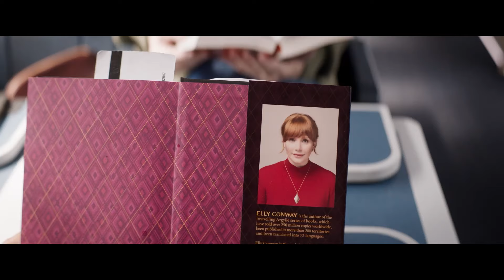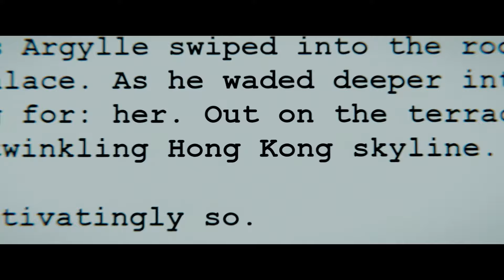Director Matthew Vaughn takes us behind the scenes of his latest action spy movie ARGYLLE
Superstar director and longtime Forbidden Planet customer Matthew Vaughn (X-Men: First Class, Kick Ass, Kingsman) returns with his latest epic & unique blockbuster espionage movie: ARGYLLE! It's a brilliantly twisted take on the spy genre and our roving reporter Alexandra Iciek sat down with Matthew to talk about comics, comic book movies, the brilliance of Samuel L Jackson and what inspired him to create a secret agent movie like no other!
You can see ARGYLLE in cinemas from Friday 2nd February and you can buy Elly Conway's original ARGYLLE novel right HERE from Forbidden Planet:

ARGYLLE: THE NOVEL
The globe-trotting spy thriller that inspired the upcoming action blockbuster Argylle, featuring a star-studded cast including Henry Cavill, Bryce Dallas Howard, Samuel L. Jackson and John Cena, directed by Matthew Vaughn of Kingsman trilogy fame.
One Russian magnate’s dream of restoring a nation to greatness has set in motion a chain of events which will take the world to the brink of chaos. Only Frances Coffey, the CIA’s most legendary spymaster, can prevent it. But to do so, she needs someone special.
Enter Argylle. His life came to a crashing halt as a teenager. Since then he has been treading water, building barriers between himself and the world. Until one moment of compassion and brilliance will bring him to the attention of the most powerful woman in the secret world.
Coffey knows all about Argylle’s dark past. She knows it haunts him. But she also knows it may give him the skills to join the team going up against one of the most powerful men in the world.
His crash course in espionage will take him from the jungles of Thailand to the boulevards of Monaco, from the monasteries of Mount Athos to a forgotten cavern buried deep in the mountains.
It is a deathly rollercoaster ride that will either make him - or break him…

"The most incredible spy franchise since Ian Fleming" Matthew Vaughn